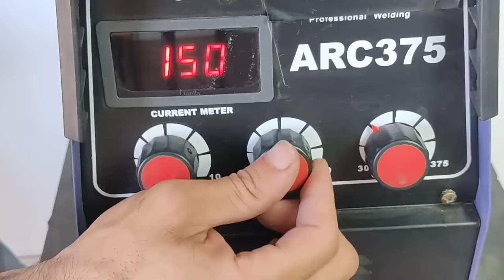6013 Vertical Electric Welding Tricks